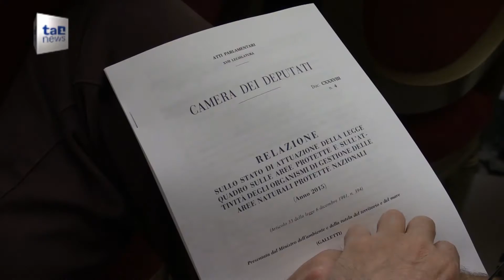AREE PROTETTE, TESORO ITALIANO